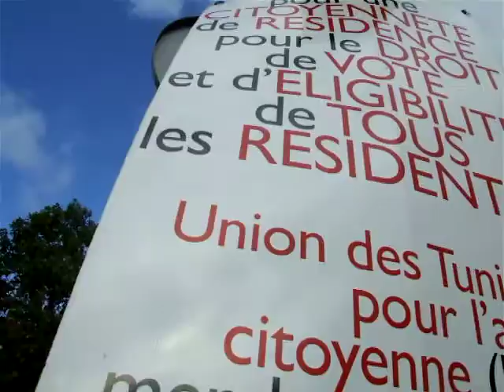GREVE NATIONALE 16 OCTOBRE 2010 #54 (Paris République)